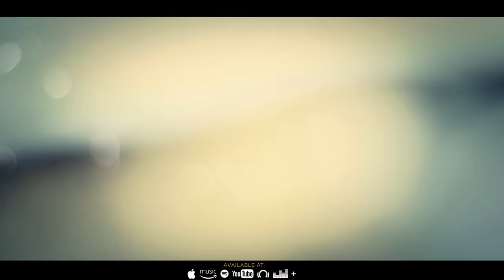Zubair Nawaz New Song 2020 | Be Lata | Official Video Zubair Nawaz Ghazal 2020 Hd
Pashto new Songs 2020 Zubair Nawaz Song Mazigarr Official Video Pashto Latest Music پشتو

ABC Digital UK Presents Zubair Nawaz New Tappy Tappaezy Song 2020 " Da Musafro "

🔥Artist: Zubair nawaz
🔥Lyrices: Laiq Zada Laiq
🔥Rabab: Waqar Atal
🔥Flute: Shokat Panyal
🔥DOP & Edit: Ihtisham Qarar
🔥Social Media Promoter: ABC Digital UK & Osama Ahmad

*** This video is Copyright to zubairnawaz. Strong action will be taken against anyone who re-uploads this video ***